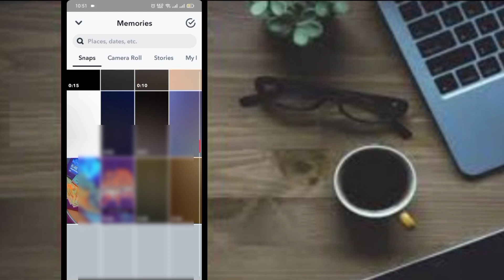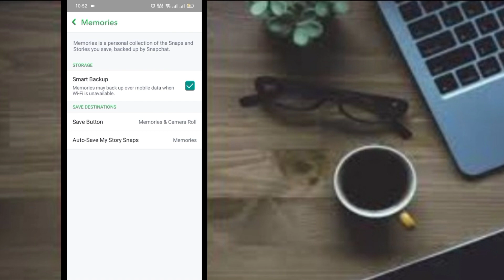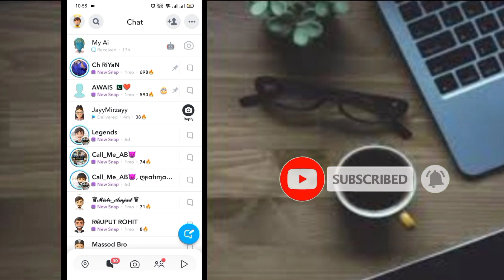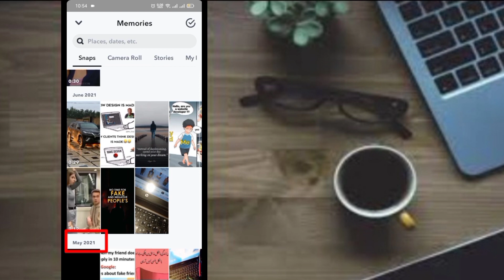How to Backup Camera roll on Snapchat 2024 || Snapchat par Old Snap kaise Dekhe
Hi welcome back guy's to our YouTube channel I hope you all fine and doing well 🤗❤️.

Today people queries are:

How to Backup Camera roll on Snapchat 2024,
Snapchat par Old Snap kaise Dekhe,
your camera roll isn't backed up by snapchat
how to backup snapchat my eyes only
camera roll pictures not showing on snapchat
how to backup your snapchat memories
how to backup snapchat chats
how to backup snapchat photos in telugu
delivered snap kaise dekhe
snapchat me purani story kaise dekhe
snap reply not showing
opened snap kaise bheje
opened snap ko dobara kaise dekhe
snapchat me snap kaise dale
How To Backup Your Camera Roll On Snapchat 2024,
your camera roll isnt backed up by snapchat fix,
camera roll on snapchat,
camera roll isnt backed up by snapchat,
How to Backup Camera Roll on Snapchat Android,
backup camera roll Snapchat,
how to backup your camera roll on Snapchat,
how to backup your camera roll on Snapchat Android,
how to fix camera roll backup on Snapchat,
how to backup Snapchat photos to camera roll,
how to backup camera roll on Snapchat iPhone,
how to backup Snapchat memories to camera roll,
how to backup your camera roll on Snapchat hindi,
Pavan Khodes,snapchat me snap dobara kaise dekhe,
how to see opened snapchat again,
how to see snaps you already opened,
how to watch snap again,
how to see snap again in snapchat,
how to watch opened snap again,
reopen snaps on snapchat,
snapchat me saanp ko dobara kaise dekhe,
snapchat ke snaps dobara kaise open karen,
snap dobara kaise dekhe,
opened snap kaise dekhe,
snapchat par opened snap kaise dekhe,
how to view opened snaps again,hindi